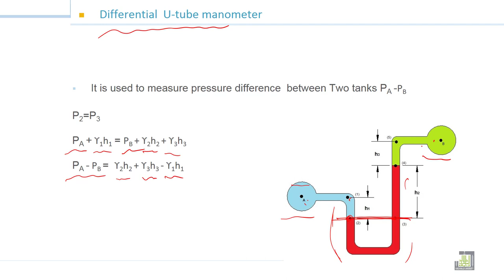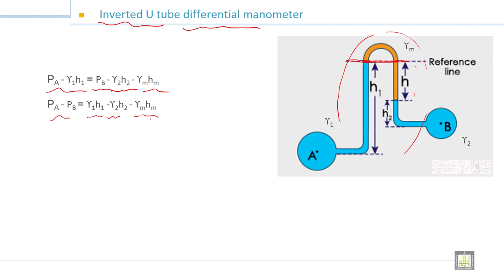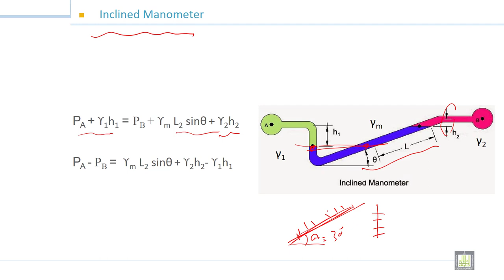Fluid Mechanics -1 | 3-5| Pressure measurements - 2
الوحدة 3 : Fluid Statics
الدرس 5 : Pressure measurements - 2
Differential U-tube manometer
Inverted U tube differential manometer